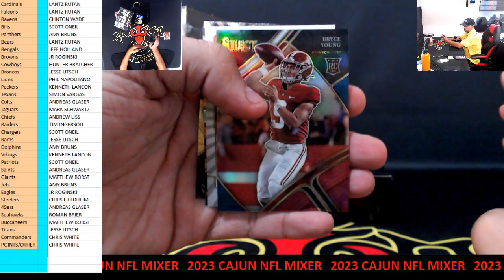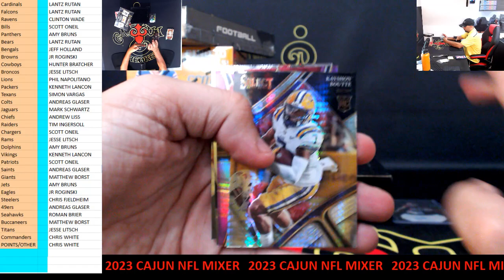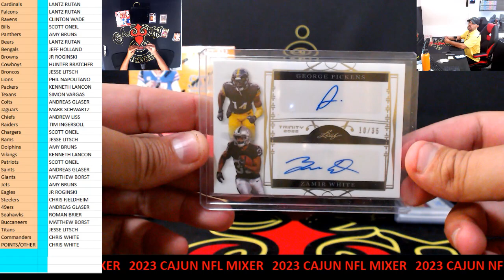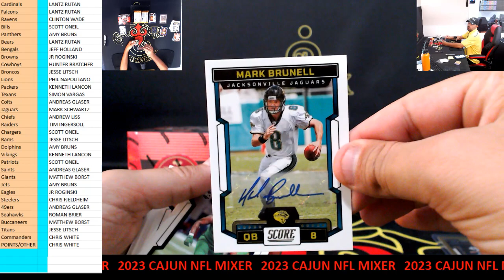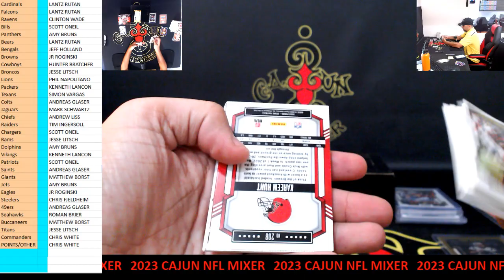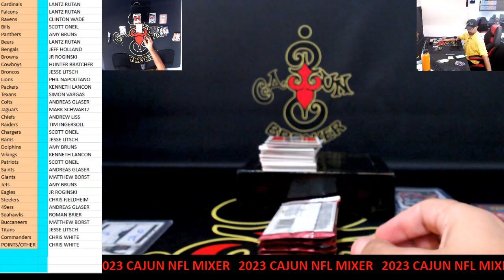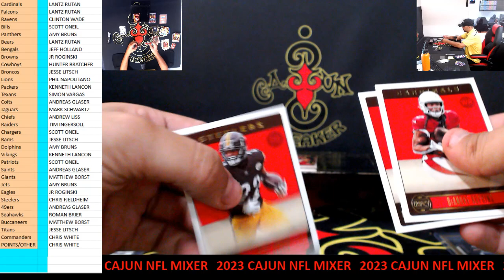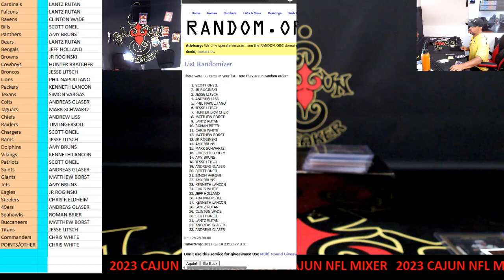CAJUNBREAKER 2023 CAJUN NFL MIXER #3 8-19-2023